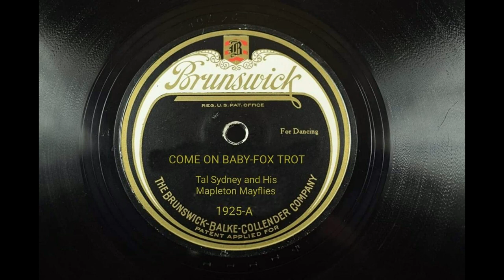78RPM Tal Sydney and his Mapleton Mayflies - Come On, Baby! (1080p)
Syd Deal: Trumpet, trombone, clarinet, alto sax 1&2, guitar, bass, traps